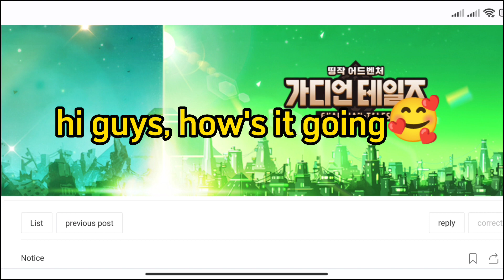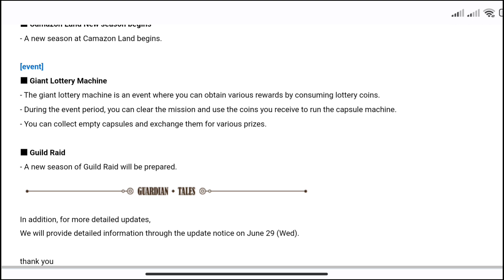Guardian Tales Second Oghma Weapon, New Update Korea Server, New Content, Farm, Expedition